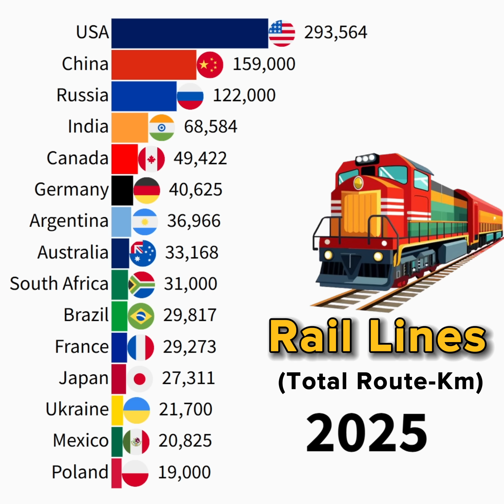The Longest Railway Network in The World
This data visualization video shows The Longest Railway Network in The World

Data Source:  International Union of Railways (2025)